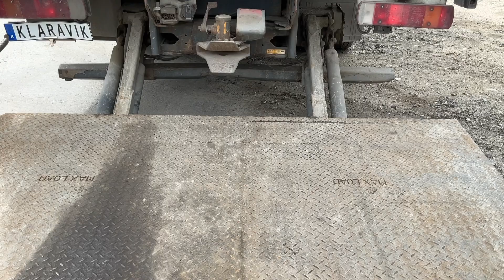Köp Lastbil Scania 94D 260 på Klaravik